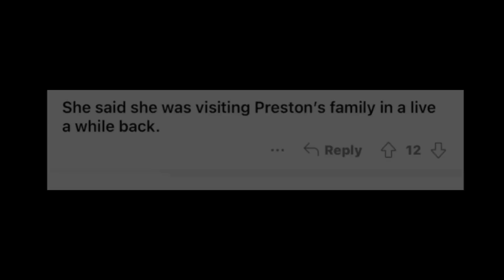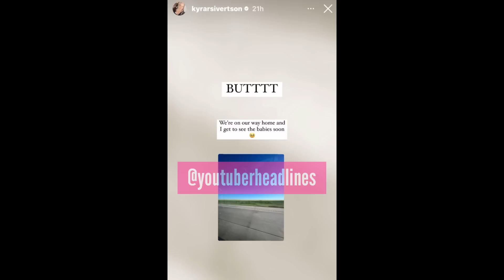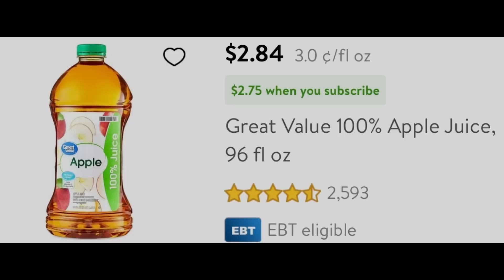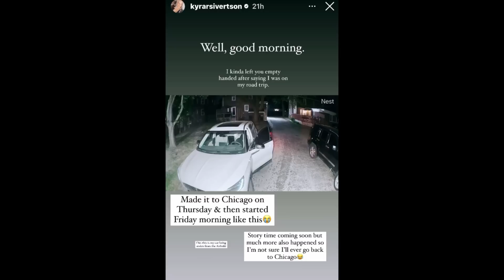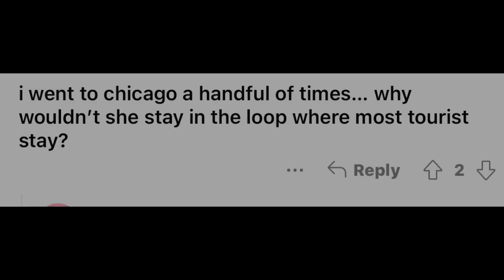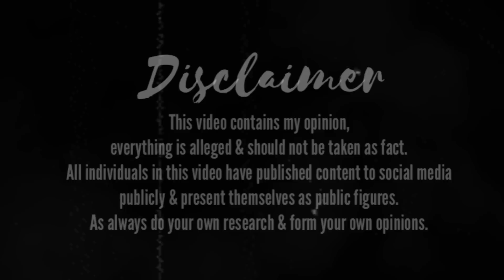Kyra Renee’s Car Stolen In Chicago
kyrasivertson Drama | Kyra Renee’s Car Stolen In Chicago | youtuberheadlines Drama